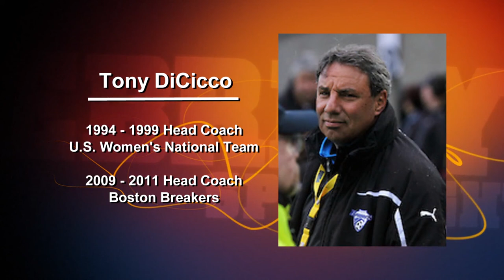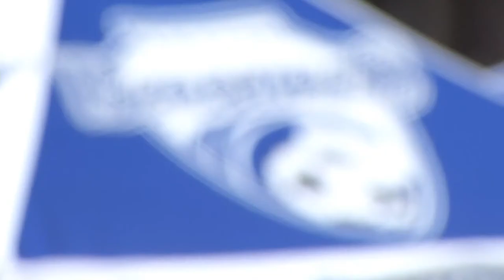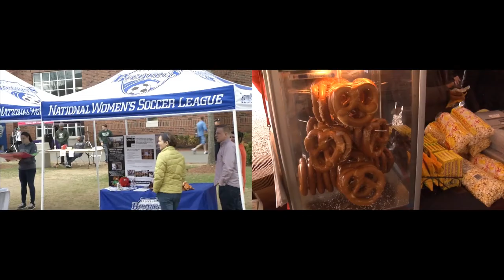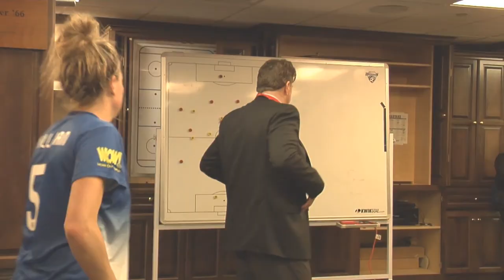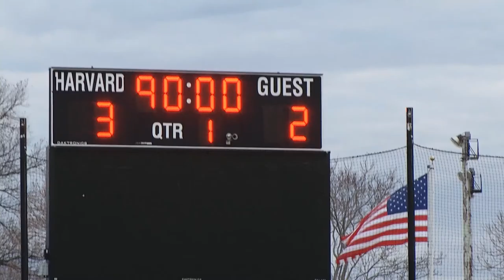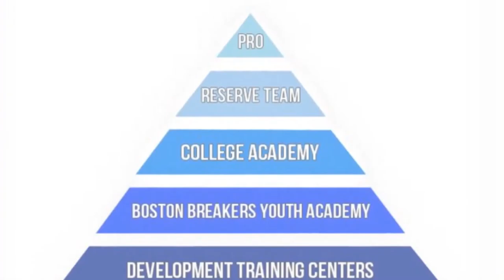Boston Breakers - Celebrity Spotlight Series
The Boston Breakers featured on NESN's Celebrity Spotlight Series on May 15th.
Here is the full show courtesy of Moody Street TV